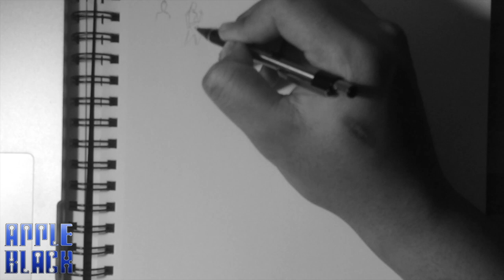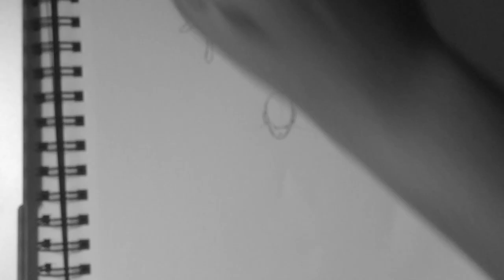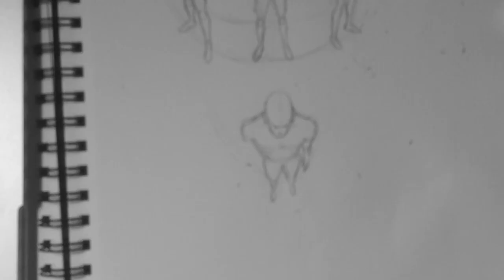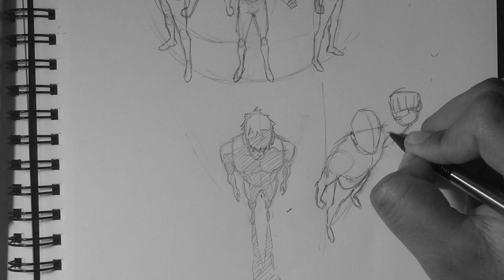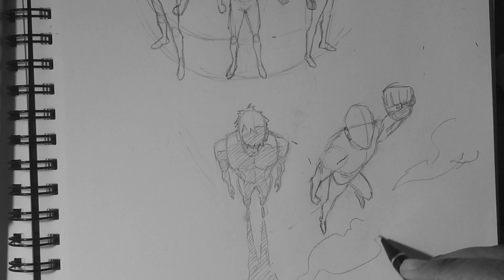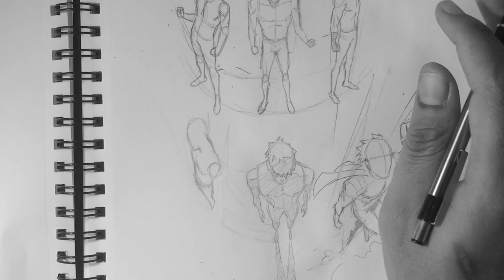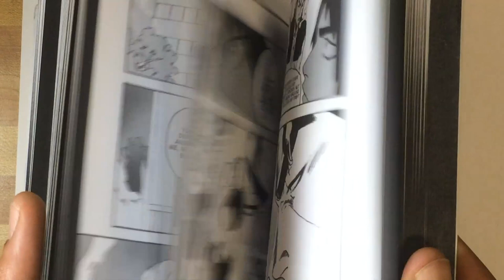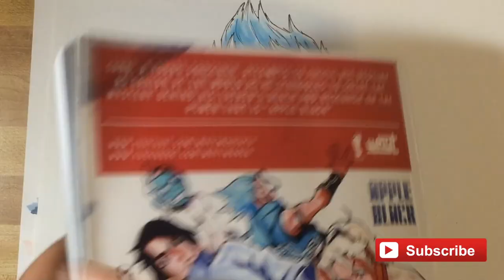How To Draw Characters in Perspective: Bird's Eye View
Watch me draw the character human body perspective and foreshortening from dynamic camera angles. birds eye view.